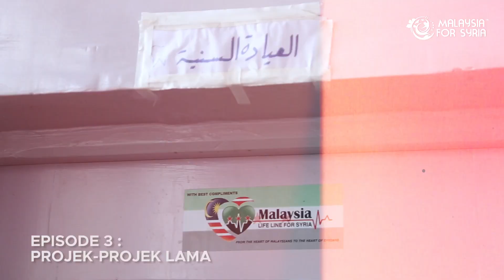AKAN BERLANGSUNG ESOK: Dokumentari 1 Dekad Malaysia for Syria – Episod 3 : Projek-Projek Lama.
MFS ingin mengajak anda untuk bersama-sama menonton siaran langsung Episod ke-3 Dokumentari 1 Dekad Malaysia for Syria pada hari esok:
 🔸Hari: Jumaat
 🔸Tarikh: 4/11/2022
 🔸Masa: 4.30 Petang
Jangan ketinggalan untuk menyaksikan siaran langsung di platform Youtube dan Facebook Malaysia for Syria.
Pelbagai projek yang telah dilaksanakan oleh Malaysia for Syria dalam membantu dan memberikan bantuan kepada pelarian Syria dari awal konflik peperangan sehinggalah ke hari ini. Ikuti dengan lebih dekat tentang projek-projek lama MFS dalam Episod ke-3 pada hari esok.